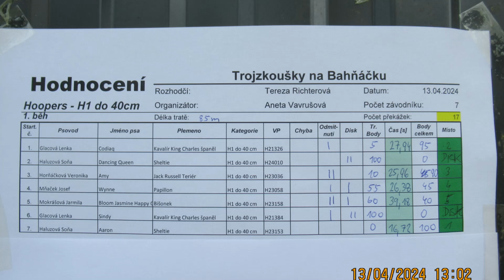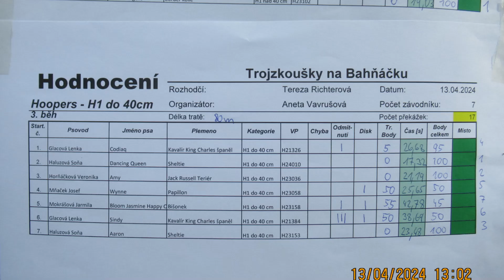Otrokovice 13 4 2024 Soňa